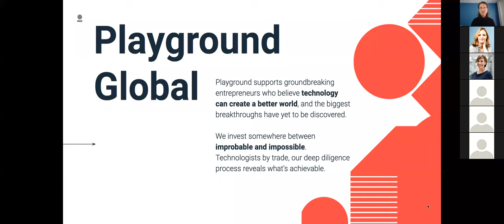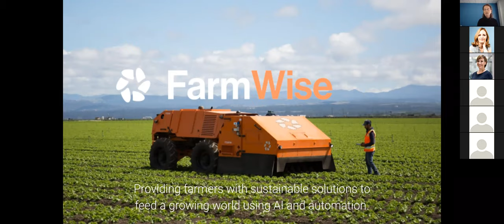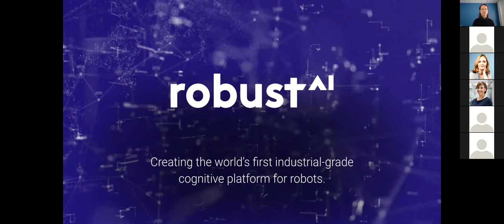ROBOCHAT - Automation in the age of COVID-19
For our next Robochat: A live, virtual discussion with FarmWise CEO and co-founder, Sébastien Boyer, and Robust.AI COO and co-founder, Anthony Jules, on the state of automation in the time of COVID-19.

Playground's Sasha Ostojic, will interview Sébastien and Anthony, as they discuss their perspectives on automation in agriculture and micro-fulfillment, and share predictions on the future of automation in a post-pandemic world

The guest speakers:
Anthony Jules, COO & co-founder, Robust.AI
Sebastien Boyer, CEO & co-founder, FarmWise